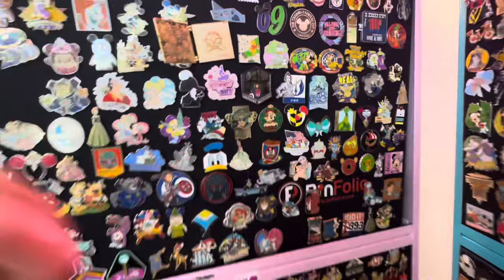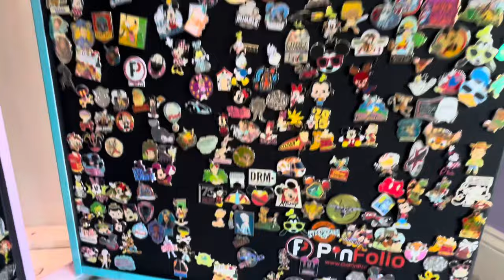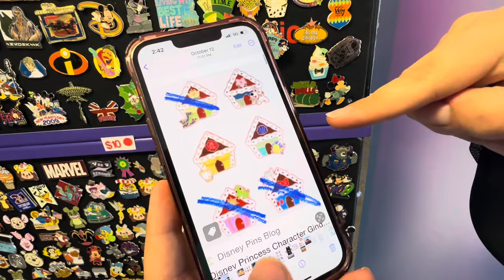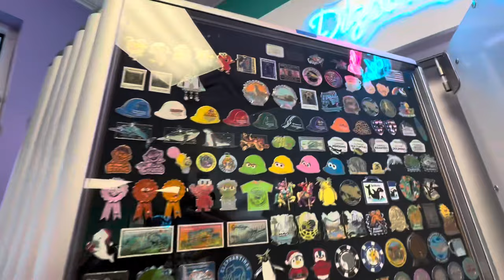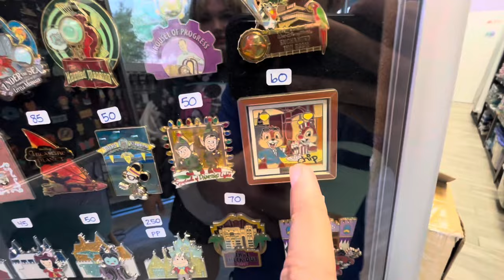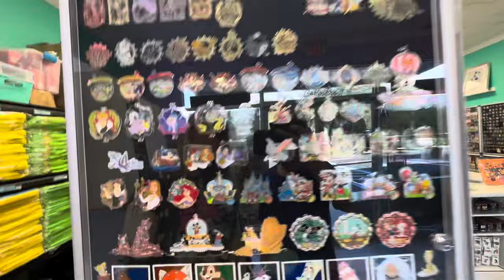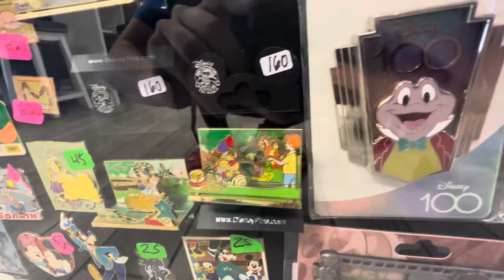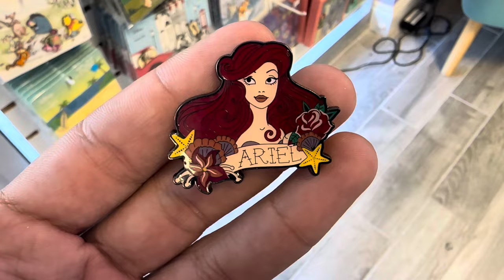Disney Pin Hunting At The LARGEST Pin Store In Orlando!! | Pin HQ by GoPinPro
Come with us to Pin HQ by GoPinPro to check out their store FILLED with Disney Trading pins! Since we had last been there, they added a new display filled with even more Disney pins! The amount of collections and pins in this store is overwhelming! Can't wait to come back again soon to see what new pins they will have!

There is also going to be a 'Trunk or Treat' trading event they will be doing October 29th from 1PM-7PM

Pin HQ Adress:
11920 W Colonial Dr Suite 30